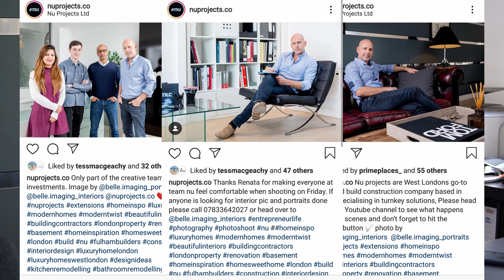IMPROVING YOUR AUDIO AND VIDEO - Testing the Pixel MK-7 & Sigma 30mm f1.4 - Nu Projects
Nick Jeffries
Todays Episode we test our new lens & wireless mic while we have a catch up, discussing our interesting photoshoot with Belle Imaging.

Nu:projects ltd
10-12 Fulham High Street
Fulham
London
SW6 3LQ

I believe that entrepreneurs will solve the Worlds greatest problems. The road to success is supposed to be a bumpy one and my certainly is. This is a true account about my trials and tribulations of being an entrepreneur in these exciting times,  for over the last 30 years I have been striving to be the best businessman and man I can be and now through this channel I can share with you my difficulties and successes and how these effect the people around me.